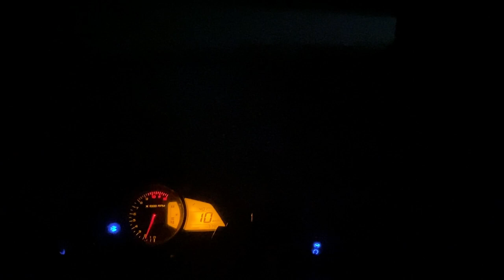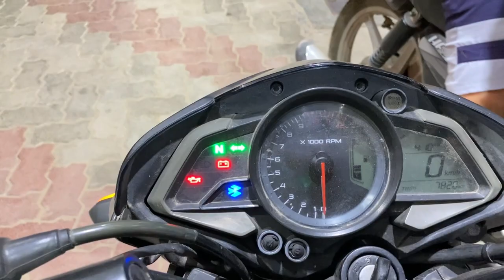Radha naam ki nadiyaan beh rahi hai radheradhe || Seva Parma Dharam || Jai Shri Krishna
Radhe Radhe